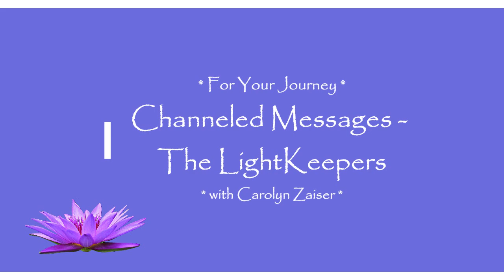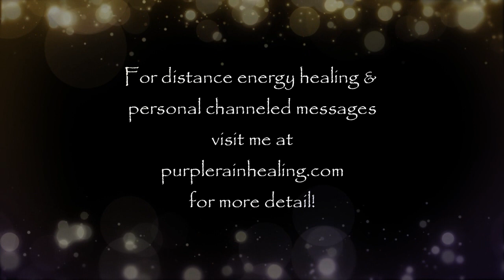Master Your Energy Body! (You & The Birthing Process, Ancestral Lineage, Akashic Records & More!)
Thanks for being here!  Join me as I launch into a continuing conversation with Jennifer about what we're seeing in the big picture collective ascension and spiritual awakening journey, including our own experiences!

Jennifer is a spectrum mom of twin star kids to whom she credits for prompting her rapid awakening in helping her discover and remember her star origins and role in the ascension process as an embodiment of the One.